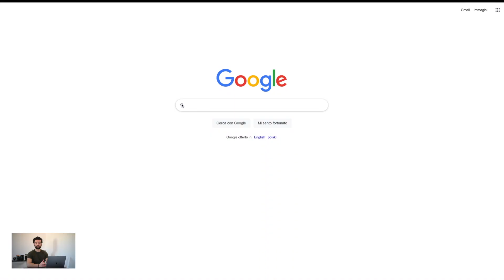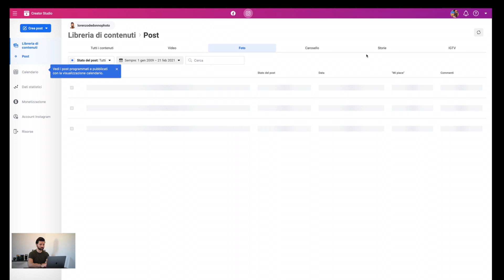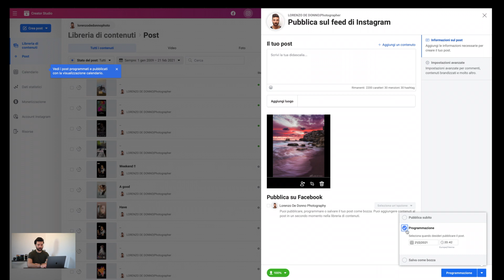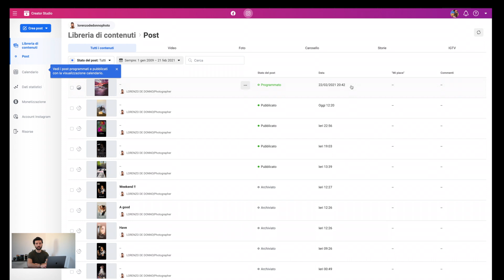PROGRAMMAZIONE post di INSTAGRAM e FACEBOOK - metodo totalmente GRATUITO!! - 2021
Ciao a tutti! Oggi vi mostrerò come con dei semplici passaggi, grazie a Facebook Creator Studio, è possibile programmare i post su

Visita il mio shop amazon dove troverai tutto quello che ti serve per la fotografia,  kit per ogni genere fotografico, stampanti, droni, computer e tanto altro ancora! cosa aspetti?